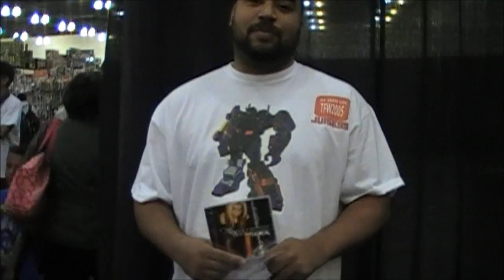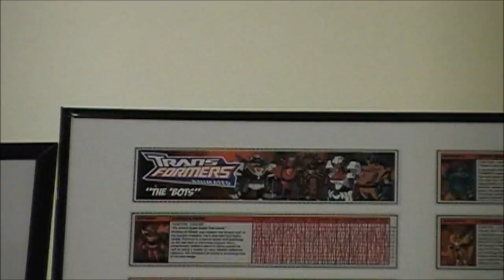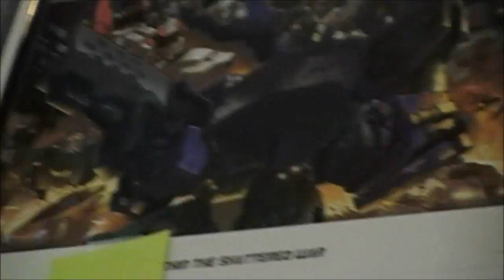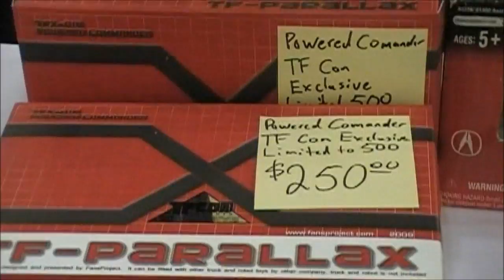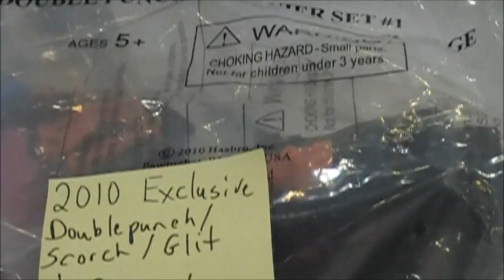Getting hit on?, Devastator & Grimlock cosplay, and shopping in the dealers room @ Botcon 2011